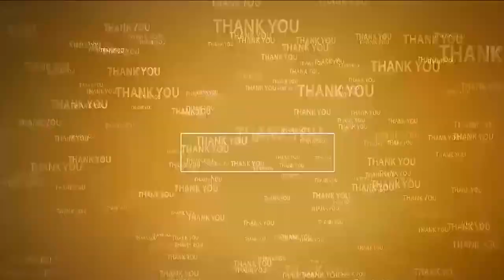ప్ర‌తిప‌క్షంలో ప‌నిచేస్తేనే వారి లాయ‌ల్టీ ఎక్స్‌పోజ్ అవ్వ‌ద్ది